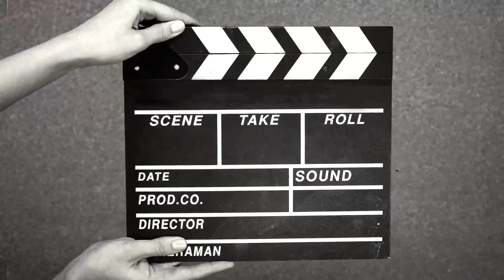Manchester city player animation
Manchester city player celebration animation

happy watching